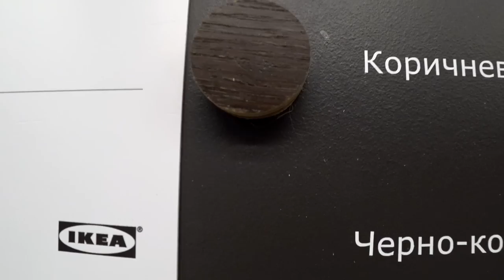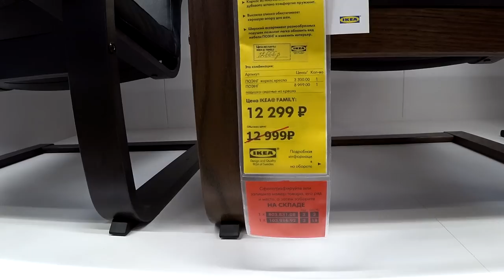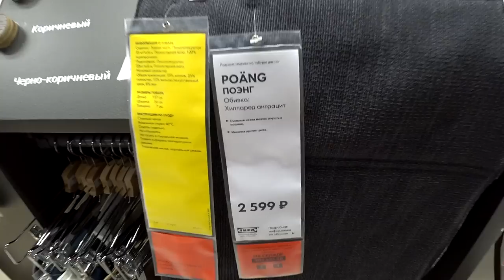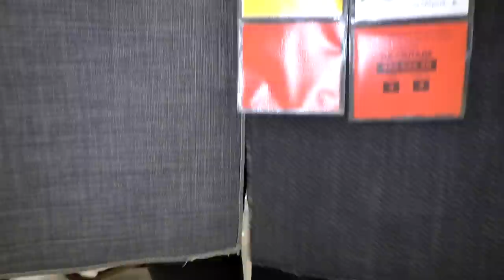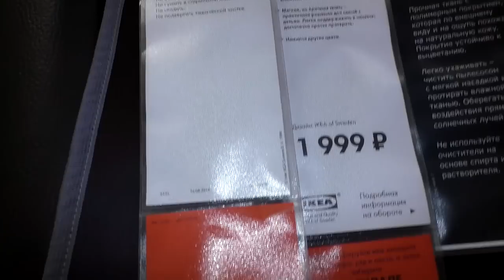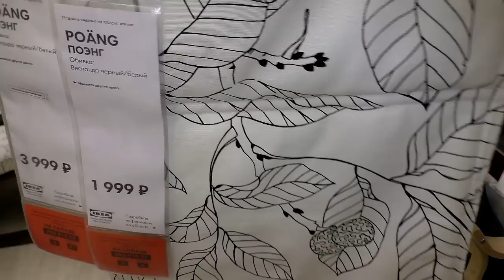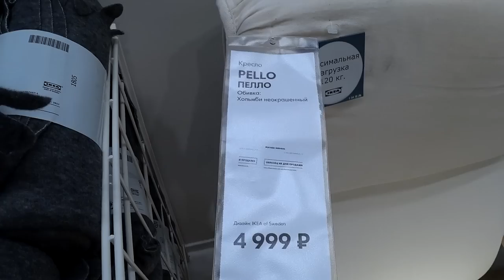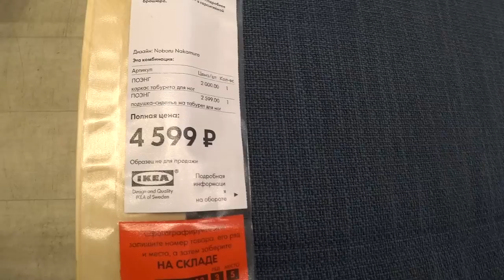Кресло ПОЭНГ Икеа. Детальный обзор Наше мнение! Рекомендации.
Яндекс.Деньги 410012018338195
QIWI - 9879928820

430003 республика Мордовия. город Саранск. ул.Большевистская 85
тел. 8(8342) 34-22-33